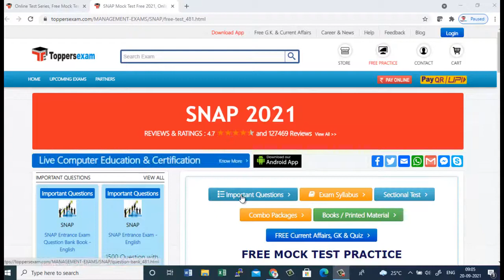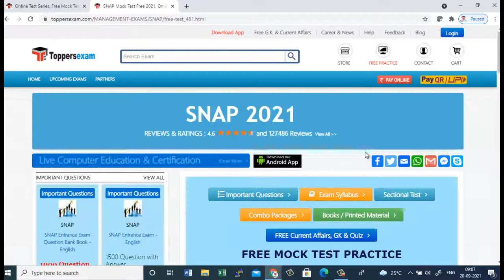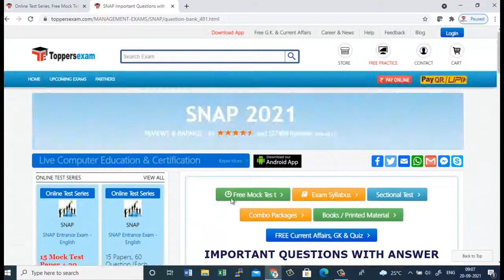SNAP 2021, Free Mock Test Series, eBook, Printed Materials, Important Questions, Update Syllabus